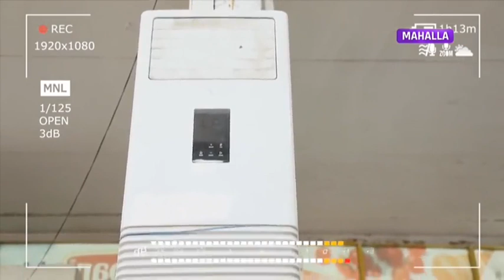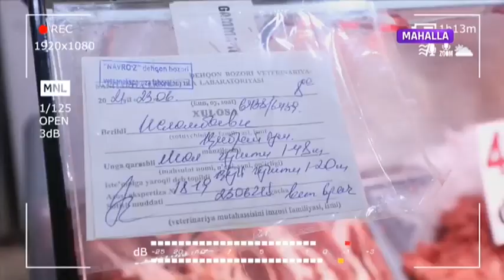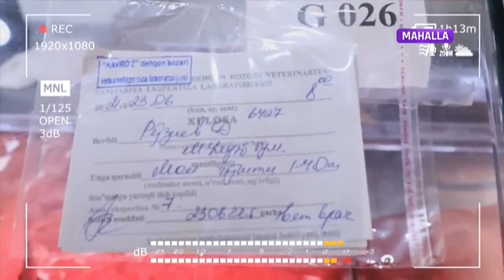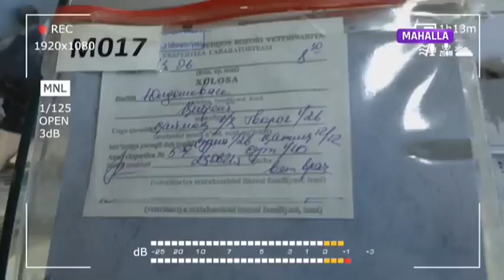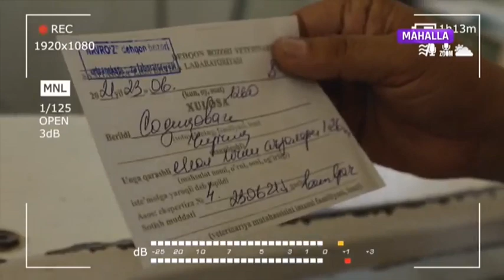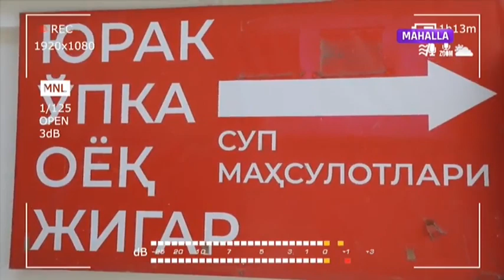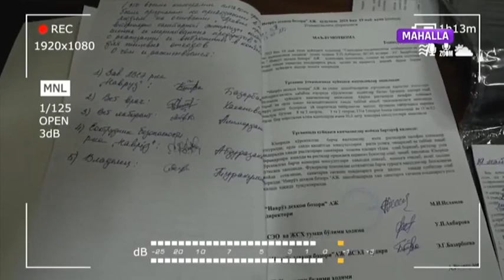Reyd vaqti | Бозорларда талабга жавоб бермайдиган маҳсулотлар савдоси [29.06.2021]